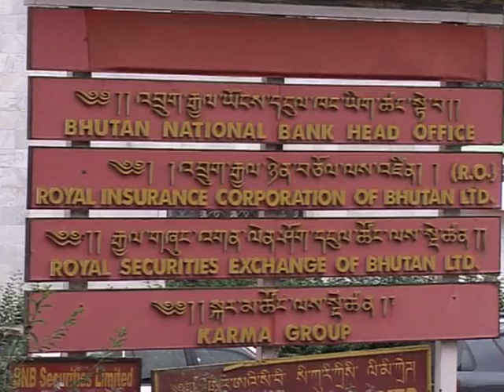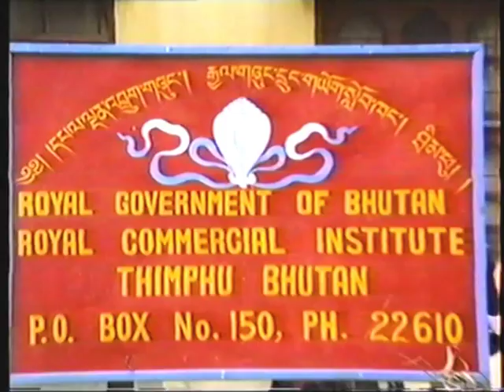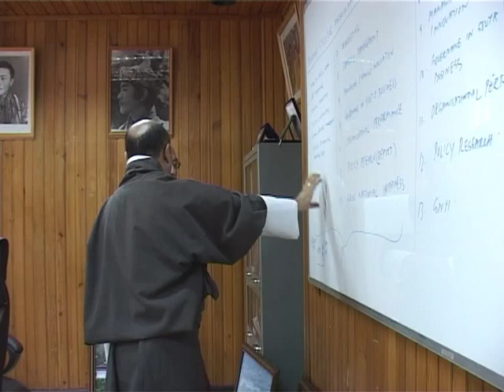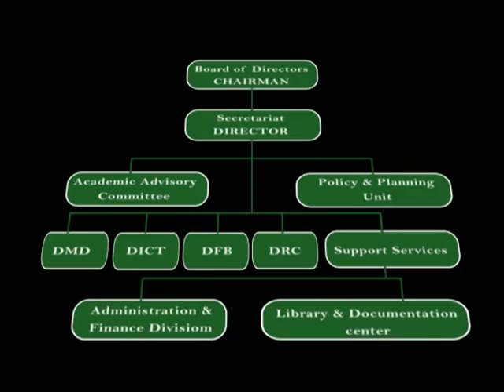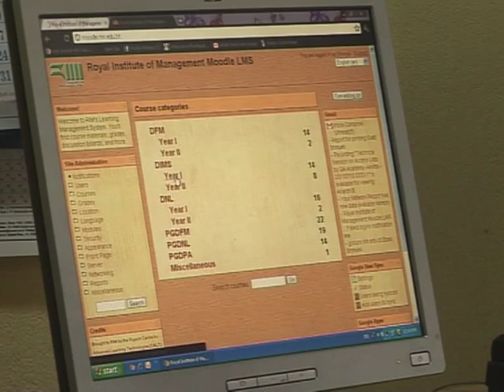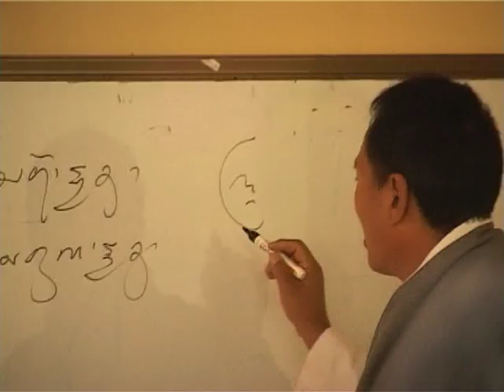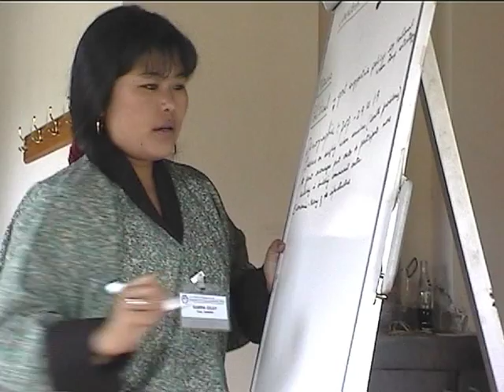Royal Institute of Management Silver Jubilee Documentary 2011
This is the documentary of the Royal Institute of Management: Bhutan  commemorating its 25th Anniversary celebrated on 10th August 2011.